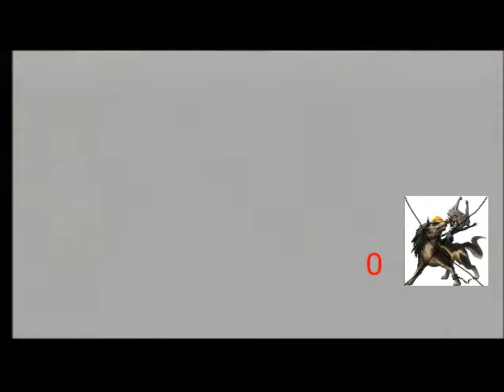The Legend Of Zelda Twilight Princess Three Heart Challenge 8-Bug Hunters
We go collect Tears of Light and learn about the Gorons.